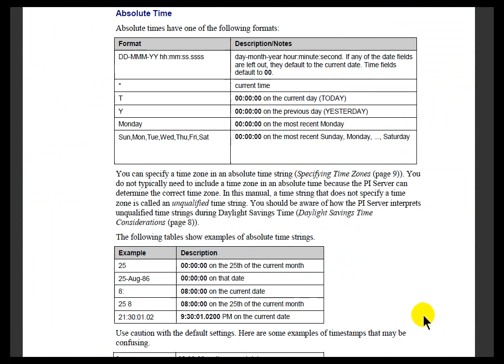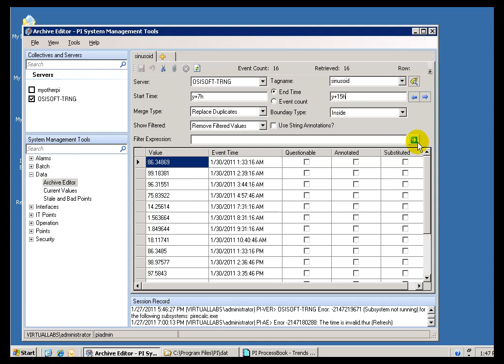OSIsoft: Time and the PI Server, Part 2. v2010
A video explaining the variety of ways to designate absolute and relative time in PI clients is demonstrated. Part 2 of 2.

you can see where this video is in the sequence of videos on this topic.